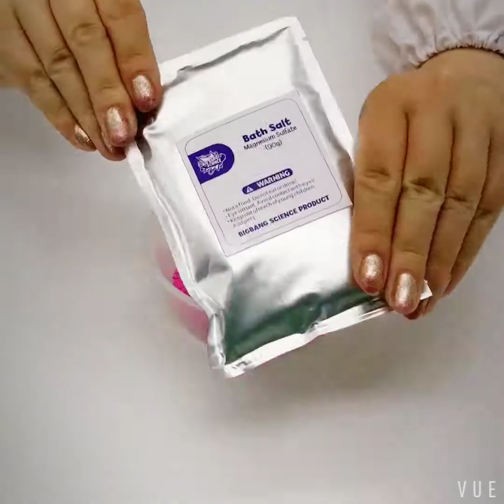DIY Bath Bomb kits|toys for 7 year old girls|bath bomb set|girl craft toys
Do every child like bathing? We will look beautiful and smell sweet after bathing! What kind of toy do you like playing while you are bathing? Now, we have a super cool toy which is not only interesting but also has a lot of usages. Of course, this science toy should be used in bathing and will let you have more fun while you are bathing. You can learn more about scientific knowledge and have more fun with it. Do you want to know what is it? Now, come with me to go to the world of bath salt ball, you will witness much fun which you haven’t seen before.